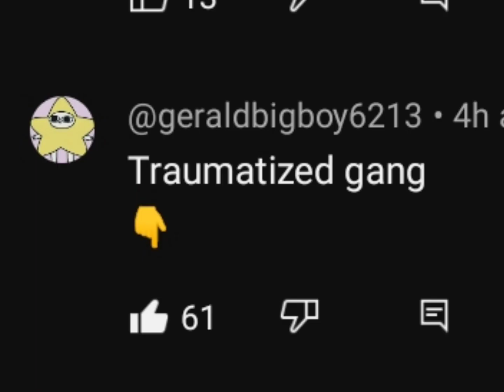Honesty is the best quality 😌✋